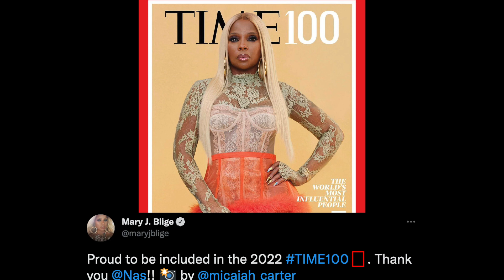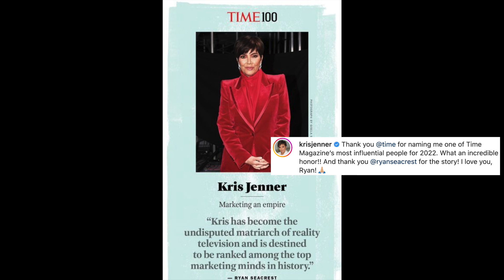Celebs React To Being On Time's 'Most Influential' List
Graeme O'Neil takes a look at how Zendaya, Miranda Lambert, Mary J. Blige, Kris Jenner, Jazmine Sullivan, and Simu Liu reacted to being included on Time's 100 Most Influential list for 2022.